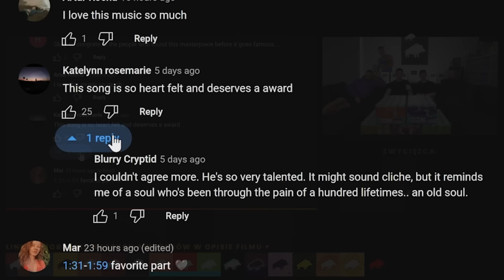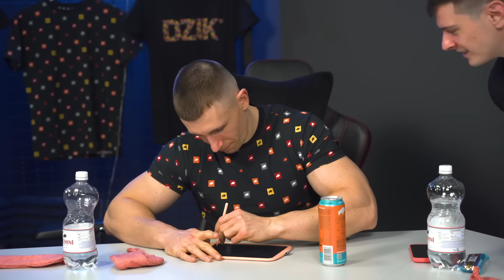EKIPA WK - NAJLEPSZE MOMENTY | KWIECIEŃ 2023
👍 Zostaw lajka jeżeli film ci się spodobał!
🔔 Zaznacz dzwonek, aby być na bieżąco z nowymi filmami!